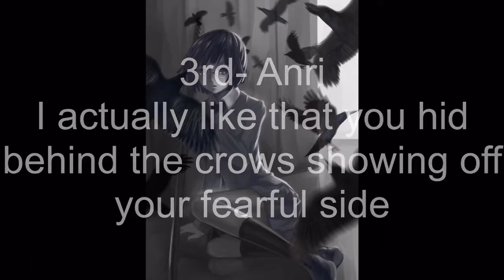Libby’s Next Top Model Revamp Episode 2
LNTM

Stella
Nya
Sandy
Victoria
Fareeha
Jenny
Princess
Anri
Terra
Jane
Daisy
Mimi
Zero
Venus
Clover
Miss Fortune
Nala
Elena

Theme #3: RetroChic

You will sell your clothing and I will attempt to edit it in Retroville. This theme is due by 10/24/2019.